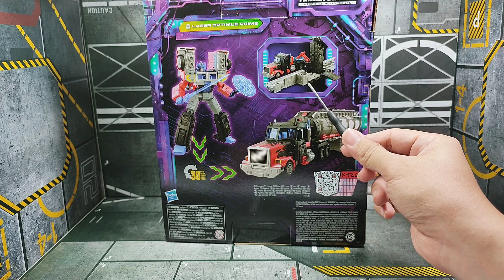Transformers Legacy Laser Optimus Prime G2 - Indonesia Review dan Transformasi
Indonesia Review Transformers Legacy Laser Optimus Prime G2
Video Chapter :
Opening : 00:00.
Review Box and Accesoris : 0:20
Paint Job and Detailing In Alt/Truck Mode : 1:17
Comparison (With Trailer) Alt/Truck Mode Legacy Laser Optimus Prime vs WFC Earthrise/Kingdom Optimus Prime : 5:28
Comparison Alt/Truck Mode Legacy Laser Optimus Prime vs Skids vs Bulkhead : 6:14
Comparison Alt/Truck Mode Legacy Laser Optimus Prime vs WFC Earthrise/Kingdom Optimus Prime vs Bumblebee Movie Optimus Prime : 7:16
Transformation Trailer to Battle Station : 8:44
Transformation Alt/Truck Mode to Robot Mode : 11:11
Accesoris, Paint Job and Detailing In Robot Mode : 16:00
Artikulasi : 18:47
Comparison by Scale (Core, Legend, Deluxe, Voyager and Leader Class) : 20:09
Weighted/Berat : 20:59
Heighted/Tinggi : 21:03
Comparison Robot Mode Legacy Laser Optimus Prime vs WFC Earthrise/Kingdom Optimus Prime vs Bumblebee Movie Optimus Prime vs WFC Siege Optimus Prime : 21:08
Legacy Optimus Prime with Battle Station + Effect + Other Acc : 23:28
Galery : 24:14